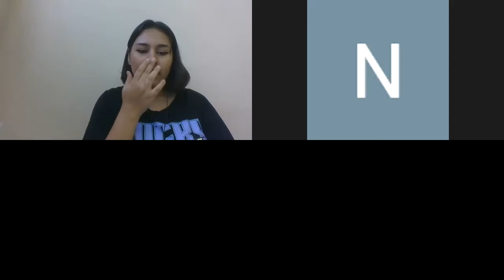8ºA 02.12 ED. FÍSICA AULA APRESENTAÇÃO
Profº Natan